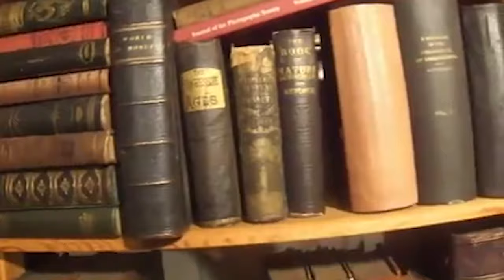Хаб Чёрной Королевы [Выходя из Книги] (Досье)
Стих:
В её пальцах дрожит невесомая нить,
В её взоре укрыта за сталью печаль.
И не знает никто, не посмеет спросить,
Отчего она смотрит в бескрайнюю даль.
А она плетет сети и ставит капканы,
Заметая следы в перекрестьях дорог.
Её письма транслируют людям экраны,
Опьяняют нектаром страстей и тревог.
Она ищет, и знает - судьбе вопреки,
Миновав паутину пространственных врат,
Одним лёгким и верным движеньем руки
Чёрный ферзь королю скоро выставит мат.